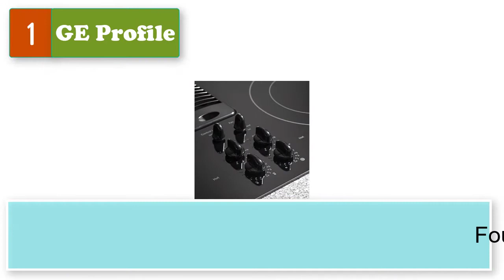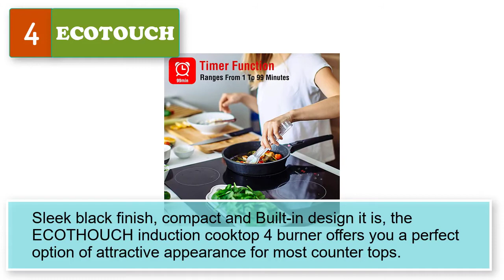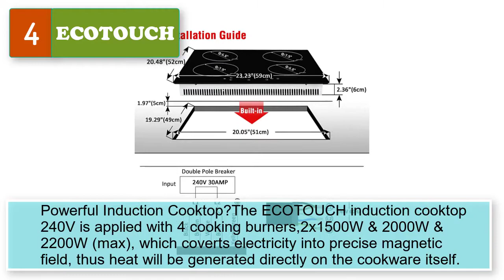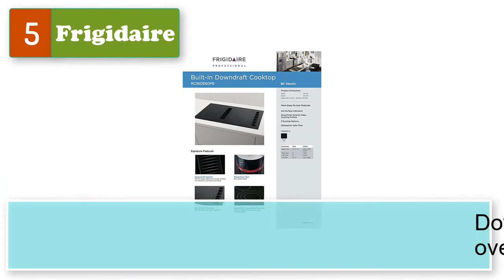Best 30 Inch Electric Cooktop With Downdraft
Best 5 30 inch electric cooktop with downdraft
1.  GE Profile Electric Cooktop

2. Ramblewood 4 Burner 30" Electric Cooktop, EC4-60

3. KitchenAid KCED600GBL 30 Electric Downdraft Cooktop with 4 Elements Black Glass

4. ECOTOUCH Induction Cooktop 4 Burner ECOTOUCH Electric Cooktop Built-in Induction Cooker 24 inch, Induction Stove Top Smoothtop Vitro Ceramic Surface with Booster Burner IB640

5. Frigidaire 36 Inch Downdraft Electric, Black Ceramic Glass 4-Burner Flat Range, RC36DE60PB Cooktop